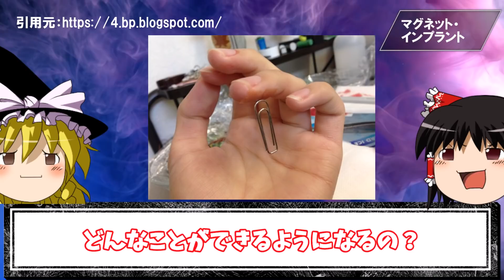【絶対痛いｗ】人体改造しすぎたヤバい人たち10人をゆっくり解説！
今回は「もし自宅にあったらヤバいマーキング」を5個まとめて紹介していくぜ！